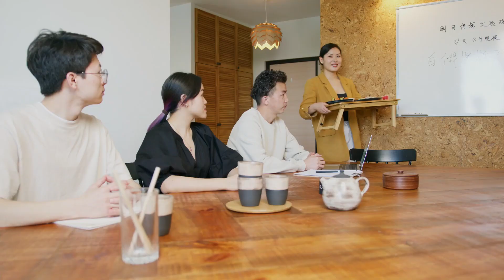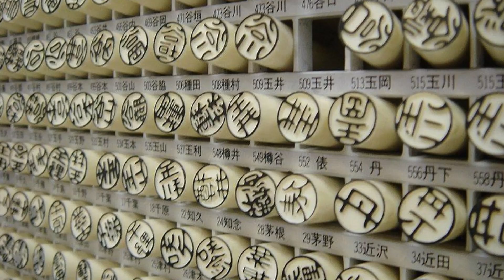Keunikan Jepang Yang Aneh Tapi Nyata Di Dunia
Keunikan Jepang Yang Aneh Tapi Nyata Di Dunia. Fakta-fakta tentang jepang memang menjadi sebuah fakta unik dunia, mulai dari budaya jepang yang unik bahkan makanan jepang kadang aneh. Kehidupan orang jepang sangat sibuk bekerja membuat mereka berfikir untuk membangun fasilitas yang memadai. Transportasi di jepang juga sudah sangat maju sehingga memudahkan perjalanan di jepang.